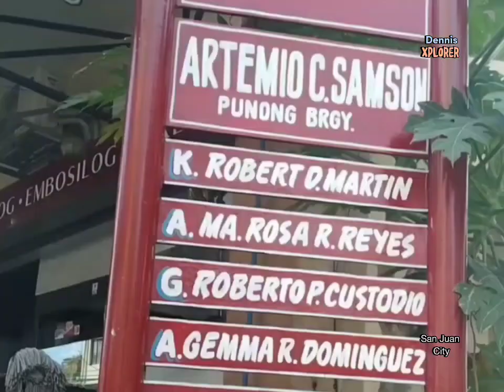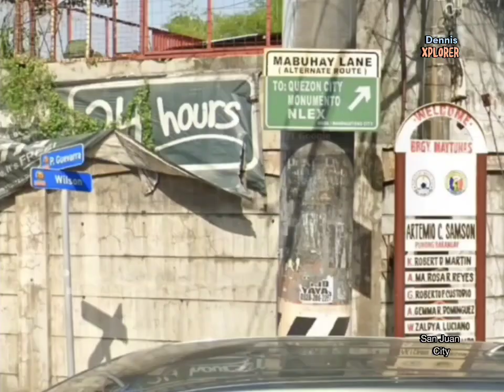Dennis XPLORER: Now traveling in Barangay Maytunas, San Juan City